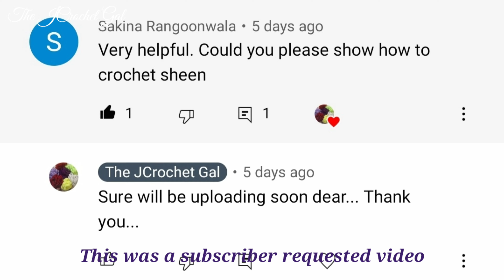Arabic Alphabet Seen Crochet | Sheen Crochet | كروشيه الحروف العربية | حرف السين والشين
Hi friends, assalamu alaikkum
As promised, done Hope you like it my friend and its easy to understand too. Thank you for choosing me...
ch- chain
dc2tog - double crochet 2 together
dc3tog - double crochet 3 together
hook : 3mm